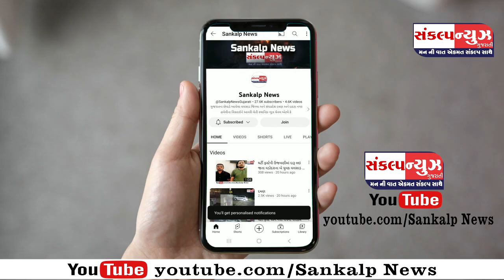પારડી VHP દ્વારા દશેરા પર્વે જય શ્રી રામના નારા સાથે 150 જેટલી બાઈક રેલી નીકળી